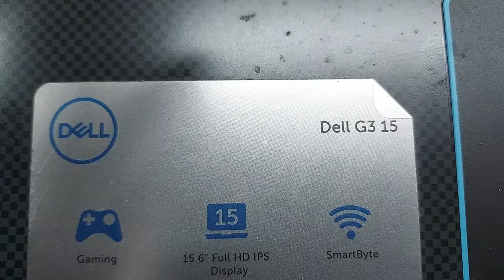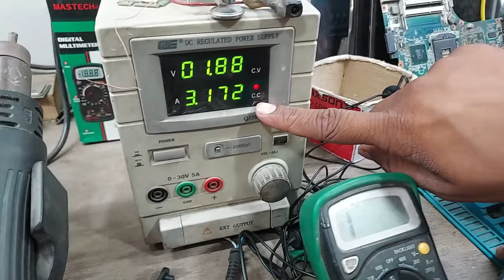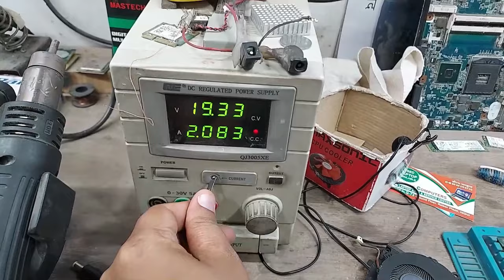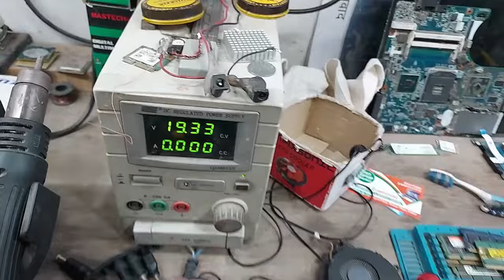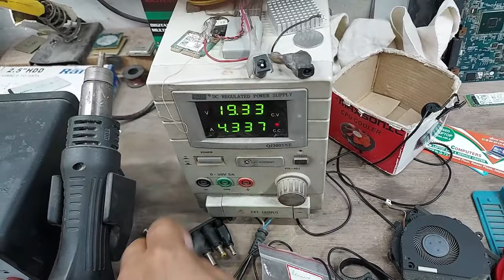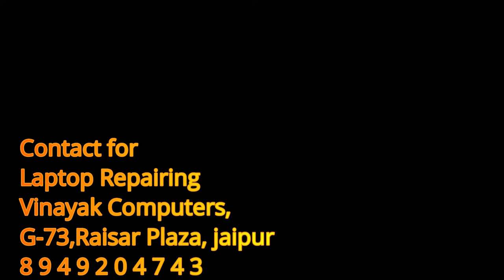dell g3 15 Charger light goes off when plugged into laptop (Solved in 30 Seconds) Hindi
In today's video, you will know how to fix a short laptop (19 Volt shorting).
Today, Dell's G3 3579 laptop has come to us for repair, in this video, I will tell you a very easy way so that you can easily repair the laptop.

Please 🙏 visit my another YouTube Channel @LappyFixer

Old Laptop and Desktop Available.

Data Recovery Centre

Vinayak Computers
G-73, Ground Floor, Raisar Plaza, Jaipur